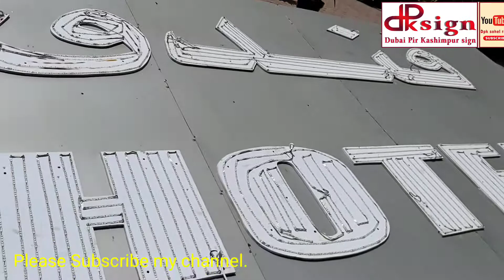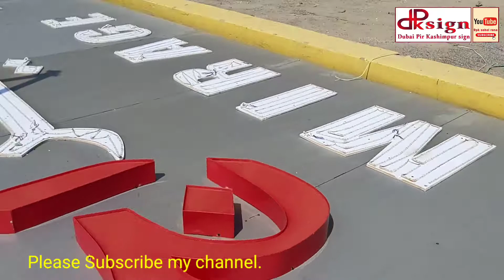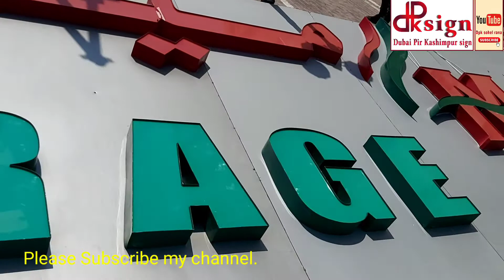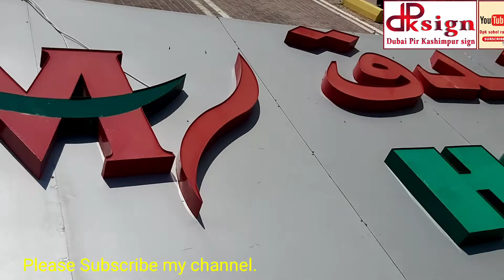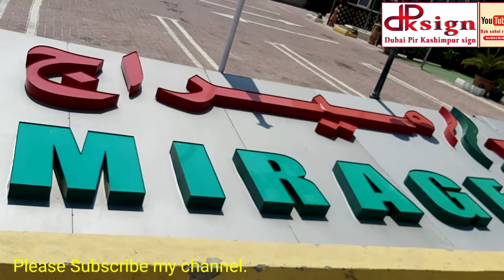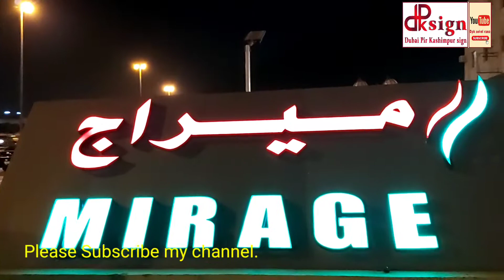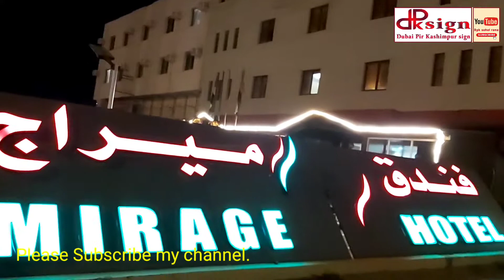How to make LED sign board. Large 3D Letter Signs. 3D Letter making machine.